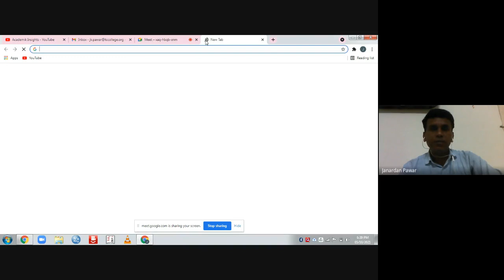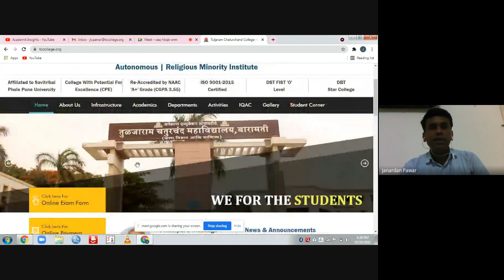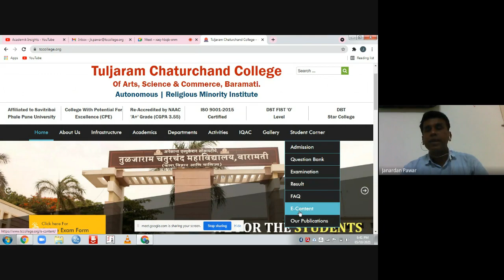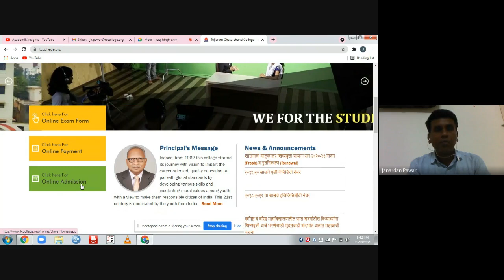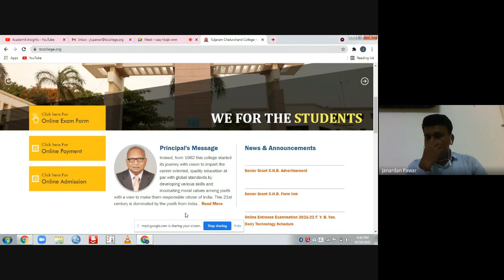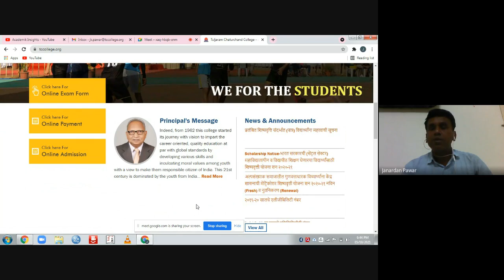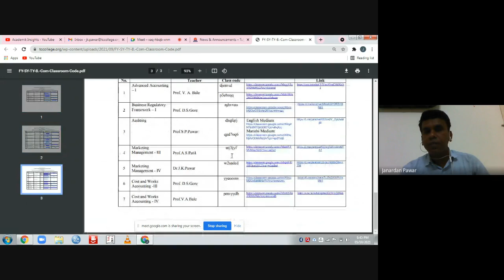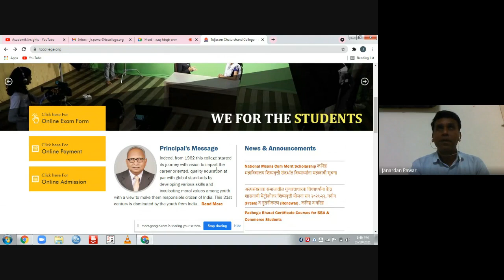T C College Website Information for Students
T C College Website Information for Students, How to get admission in T C College, How to fill examination form , How to take admission for certificate courses in T C College, Baramati